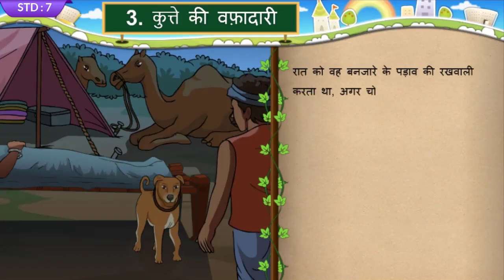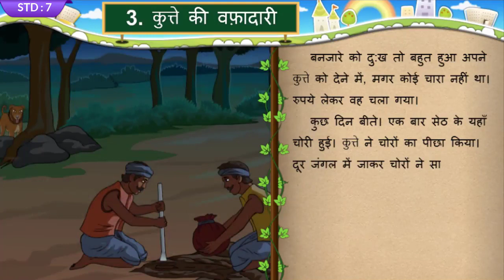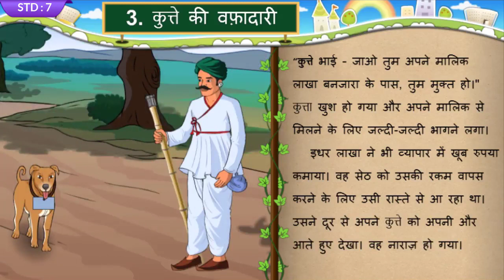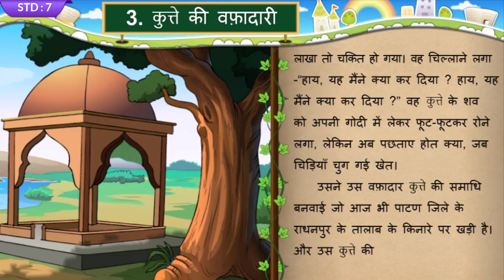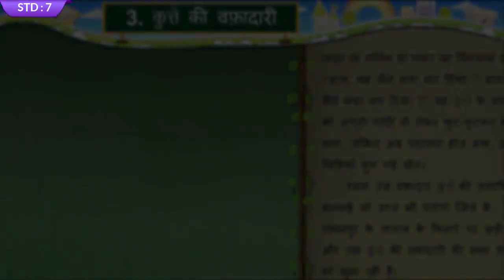Kute ki vafadari कुत्ते की वफादारी Std 7 Unit 03 Hindi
online Quiz :
Coming Soon

Video Source : Primary Education E- Content
Software : Open Shot video Editor
Intro video theme: camtasia

online Quiz : कुत्ते की वफादारी
Coming Soon

ENGLISH
SEMESTER 01

SEMESTER 02